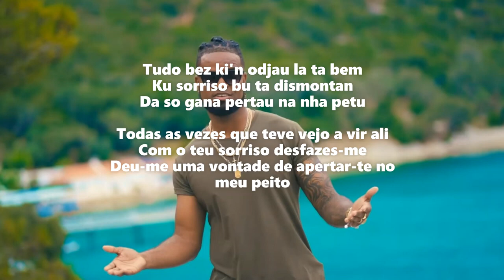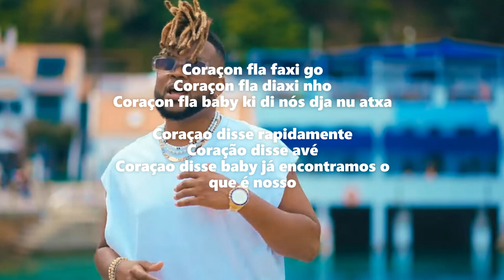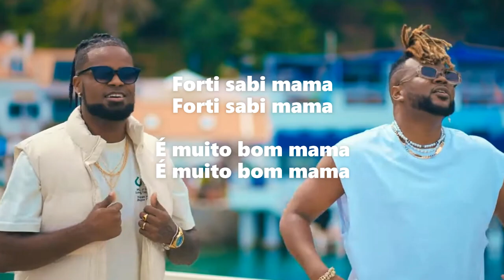LEO PEREIRA - FORTE SABI Ft SOS MUCCI LETRA ( criolo e português)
Especial agradecimento ao @leopereira3240 pela autorizaçao e consentimento para o usa da letra. Thank U y Deus ku bo
veja o video oficcial aqui:

 • Leo Pereira - Forte Sabi Ft Sos Mucci...

Produção musical: DeelleBeatz
Letra Melodia : Leo Pereira & Sos Mucci
Lead vocal: Leo Pereira & Sos Mucci
Back vocals: Leo Pereira & Sos Mucci
Captação Final: J Studio by Carlos Juvandes
Mixed & Master by Carlos Juvandes. J Studio Portugal

Video Production:
Captação, Edição e Coloração: Gilson Ramos (ResolviStudio)

Ator/Atriz: Vericia & Ruben Samedo